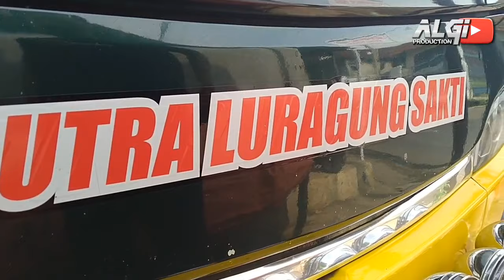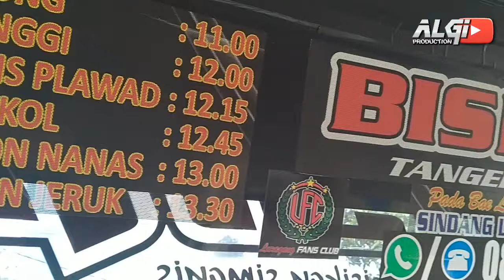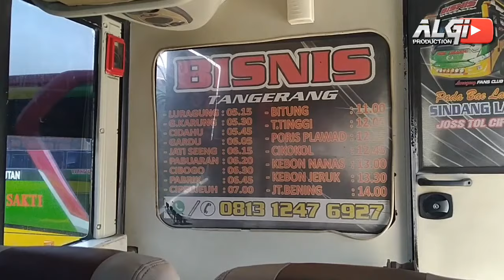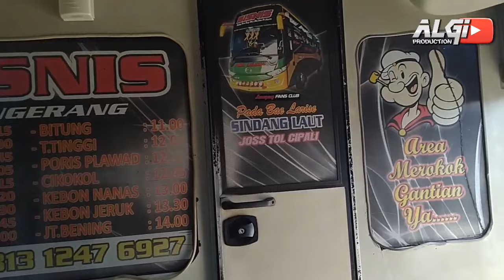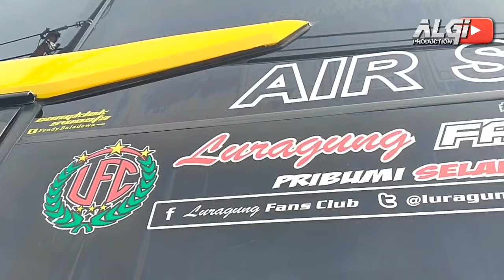[TAMPILAN BARU] BISNIS TANGERANG SCORJET3+ PUTRA LURAGUNG SAKTI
LURAGUNG:05:15
TANGGERANG:12:00

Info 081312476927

Yang mau request vlog bus bumel lainya coment dibawah ini ya ..

atau DM IG kami @algdwivenanri @kafinurfalah